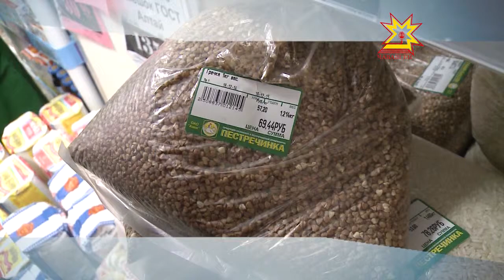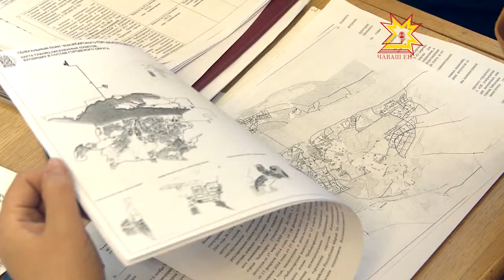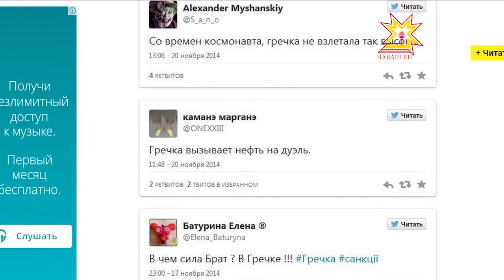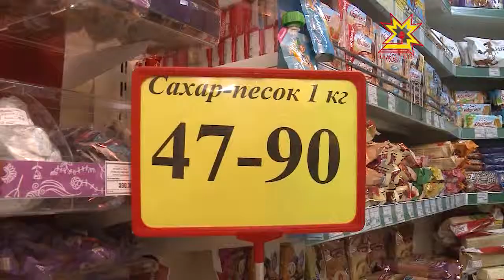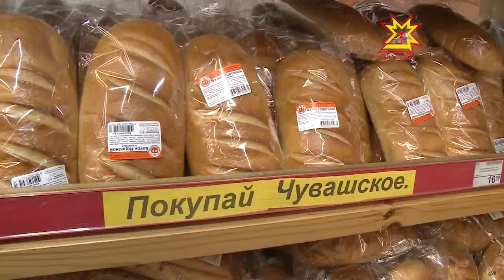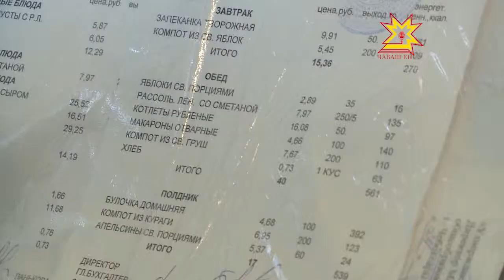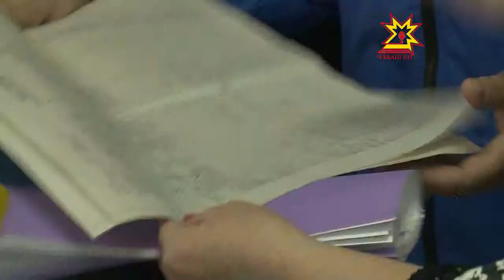Местное самоуправление. Выпуск 25.12.2014